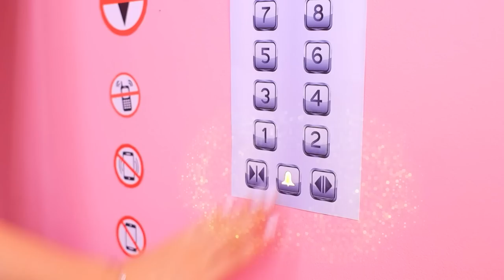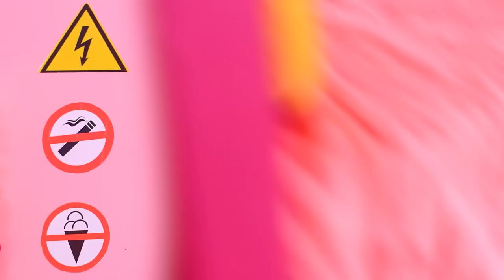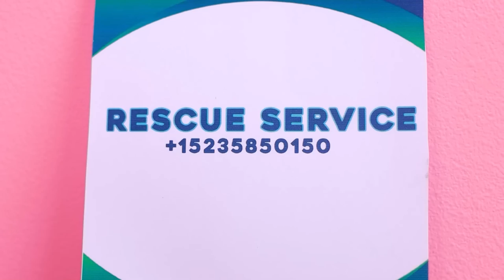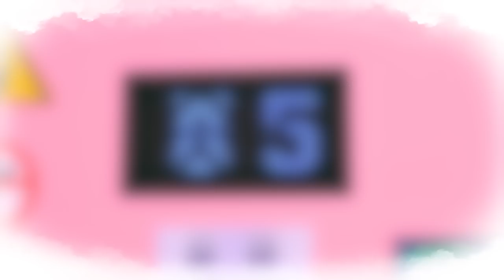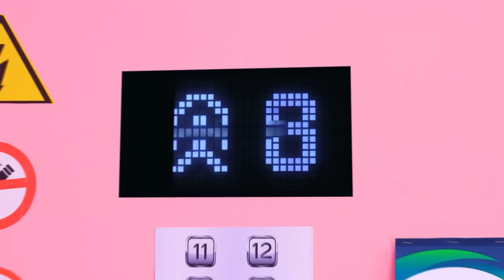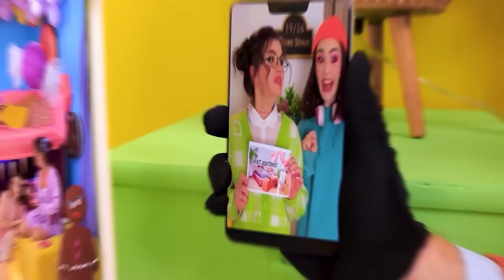Nous Construisons un lit Superposé Dans un Ascenseur ! / Transformation de Pièce Secrète !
Peux-tu imaginer un lit superposé dans un ascenseur ? Alors regarde des idées sympas dans notre nouvelle vidéo.